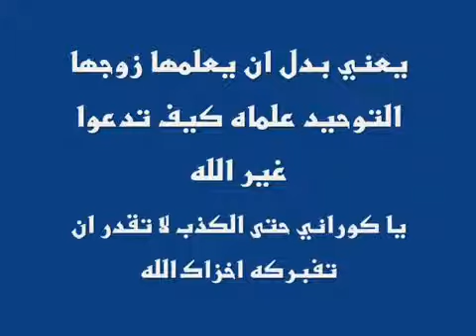قصص شركية من تأليف الكوراني